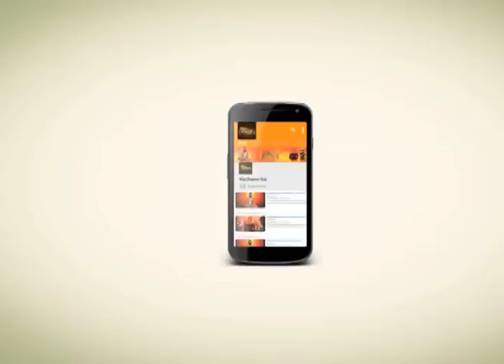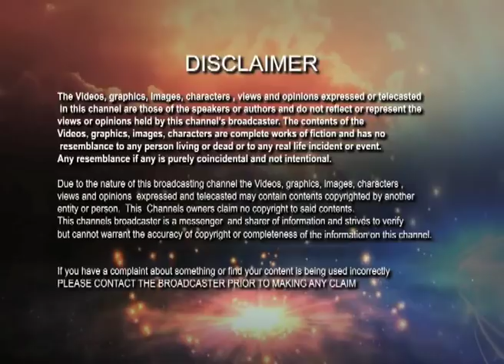নিজের সন্তানের সঙ্গে দাসী বা ধাত্রীর মত ব্যবহার কর না | Kathamrita |Vivekananda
One has to behave with his or her own child like a servant or a governess. A governess will take care about your child. But whenever she gets release she packed his bag and gets out. Her all kindness attraction flies away at a glance.